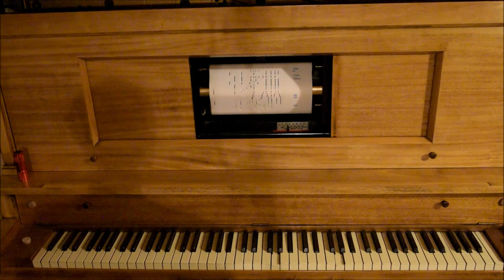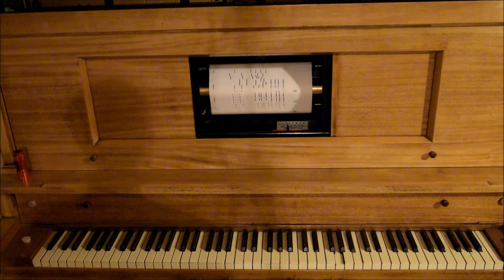"Marie" 1921/1922 Mason Player Piano saloon sound wild west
"Marie" played by Bob Sawyer
Aeolian roll 1218

1921/22 Mason Player Piano

piano, ghost, music, saloon, vintage, antique, old